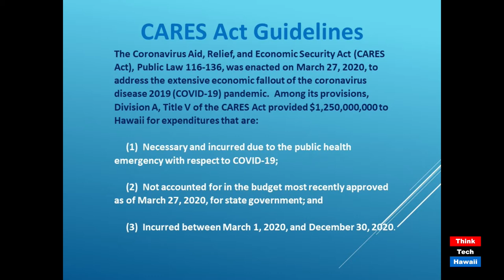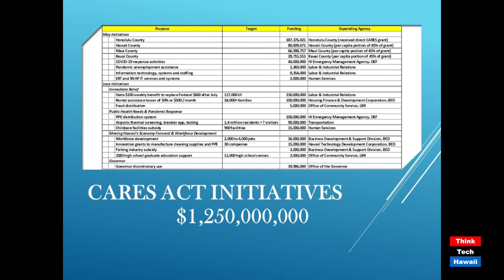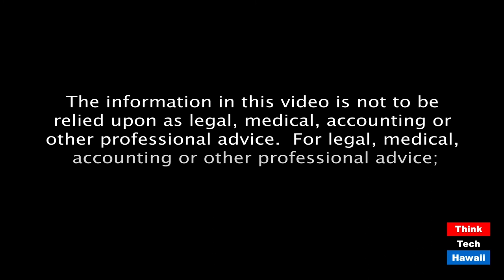Retrospective on the 2020 Hawaii State Legislative Session (Talking Tax)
What happened and what was left over.  The host for this episode is Jay Fidell.  The guests for this episode are Sylvia Luke and Tom Yamachika.

Representative Sylvia Luke, chair of the House Finance Committee, will help us understand the issues and events, and public health, economic, fiscal and legislative challenges that faced the Hawaii Legislature in the on again off again session of 2020, what was achieved and what was left over.